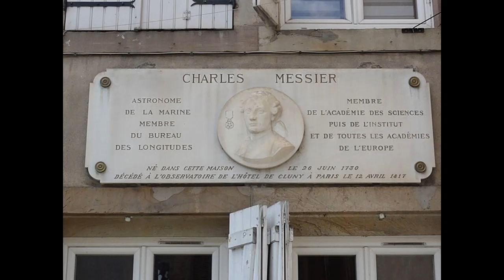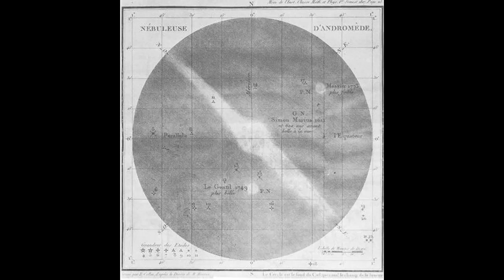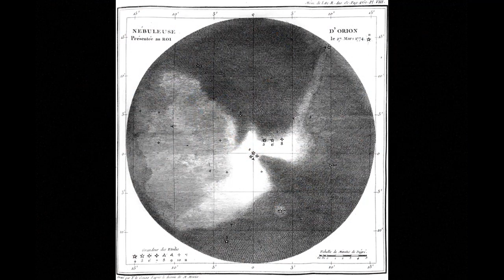The Great Astronomers - Part 1 - Charles Messier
In this episode, the first of a series that will be released over time, we take a look at the life of Charles Messier and the objects that he catalogued.

A French Astronomer in the 1700's, Messier's Objects are still some of the most observed, studied and imaged objects in the night sky.

You can get the audio on most major podcast platforms